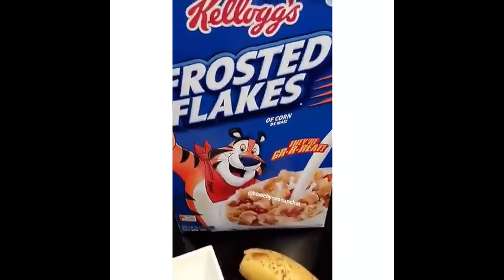BLAC CHYNA SNAPCHAT VIDEOS 13 (ft. Kourtney Kardashian, Rob Kardashian,Paige,etc.)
Blac Chyna Snapchat Videos 13 including cooking with Chyna, Khloe Kardashian's Birthday Party, Pregnancy Update and many more!